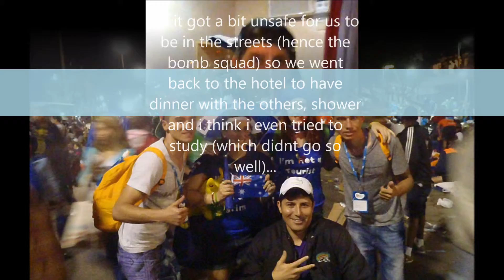Day #14 (PART 2) | Rio De Janerio BRAZIL